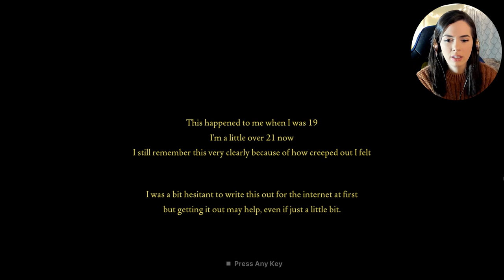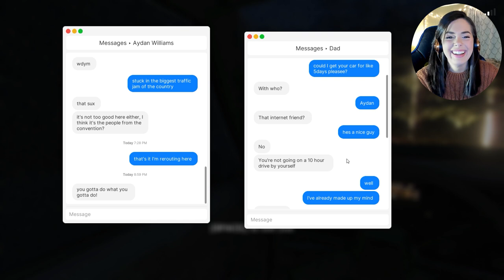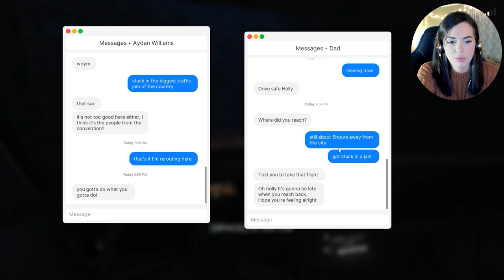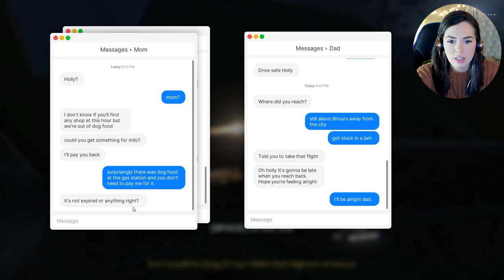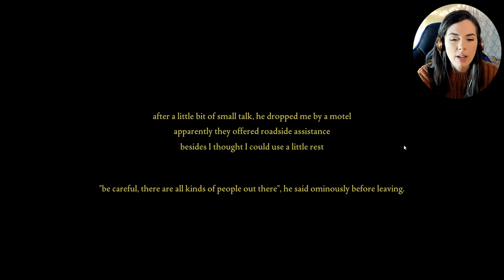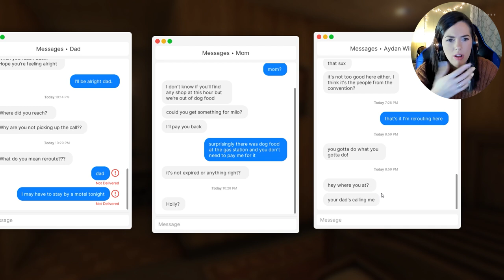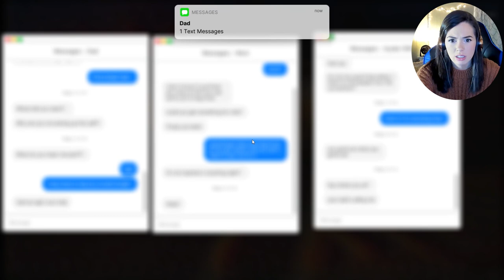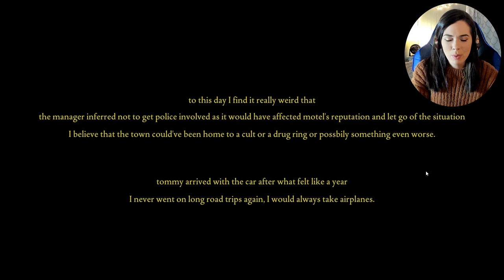THIS GAME ACTUALLY SCARED ME | Fears To Fathom: Norwood Hitchhike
Today we play chapter 2 of the Fears to Fathom series, and this one gets scary.
Can we make it out of this motel alive?